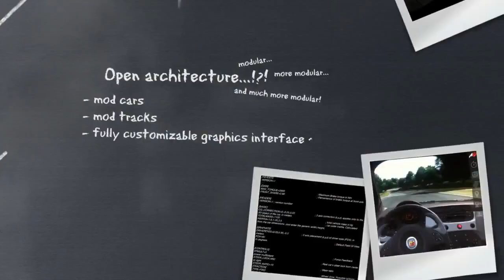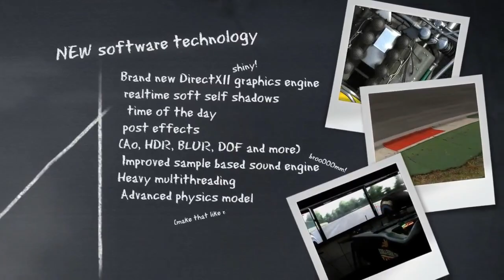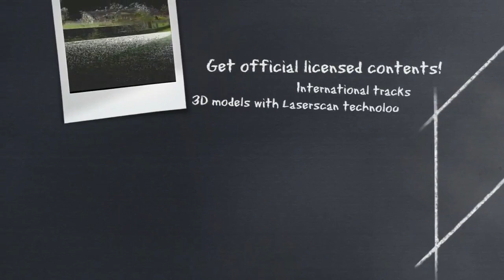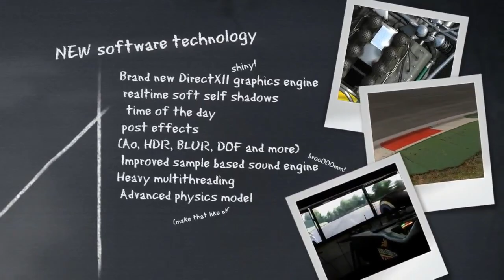The Ringmaster 2011 - Nordschleife - German Comments - Qualifying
The Ringmaster 2011 - Nordschleife -  with 30 historic F1 (1979) Cars in 1 Grid!  | German Comments - Qualifying